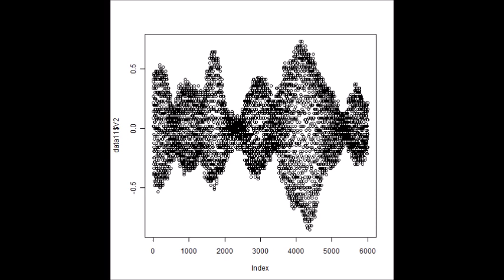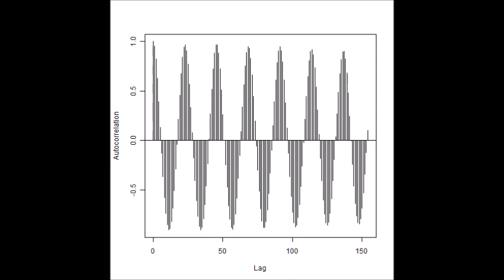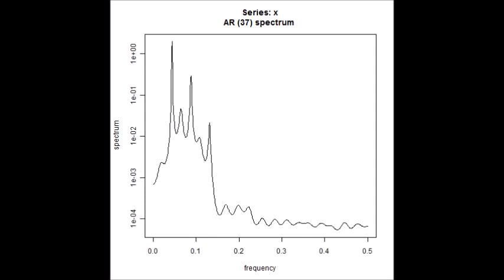スライドショー：超音波の音圧解析 Slideshow：Analysis of Ultrasonic Wave